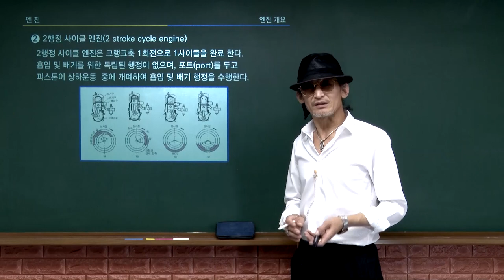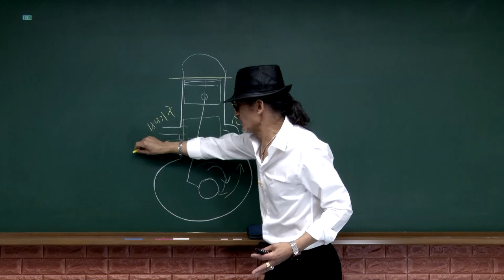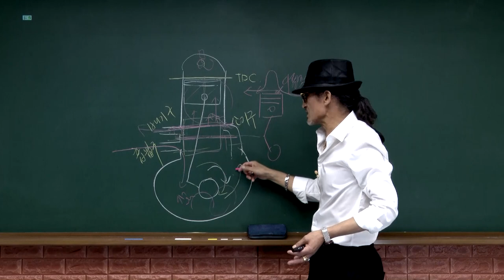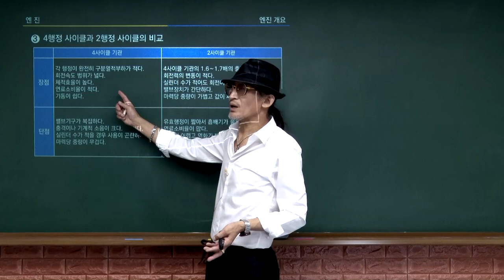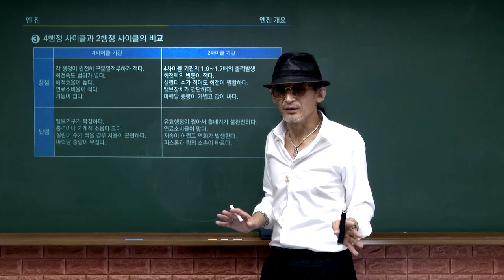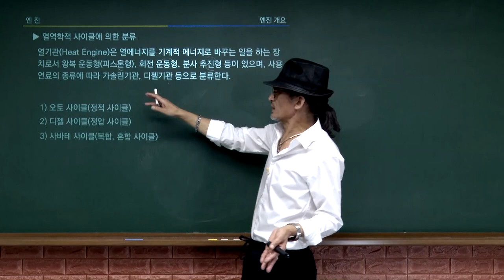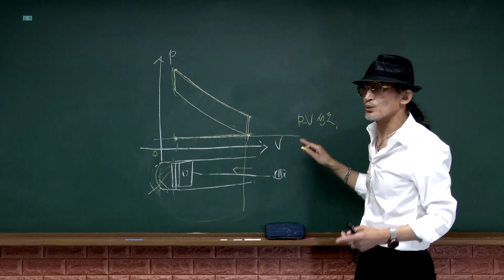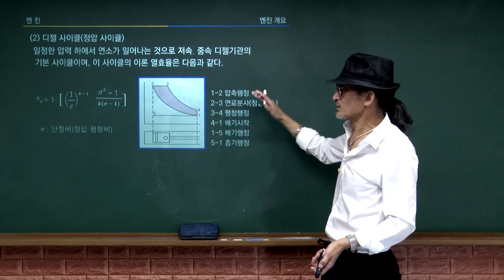자동차정비 자격증 취득 - 자동차공학 엔진 이론 2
자동차정비 기능사, 산업기사 자격증 시험대비 이론강의!